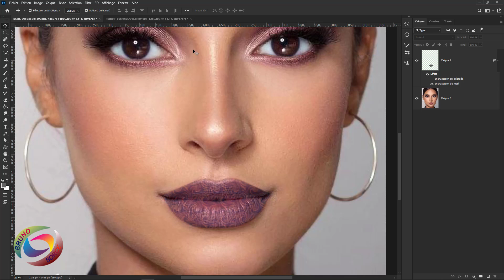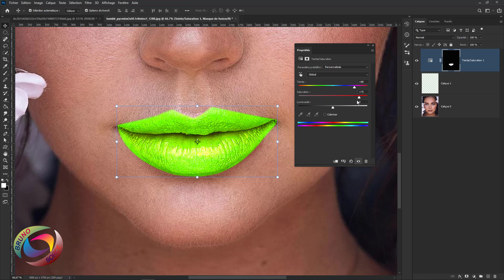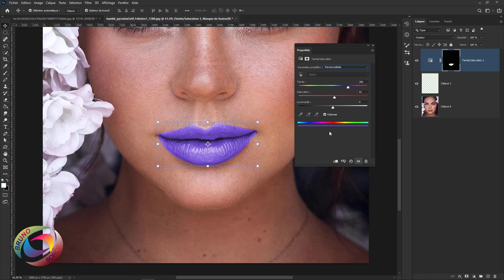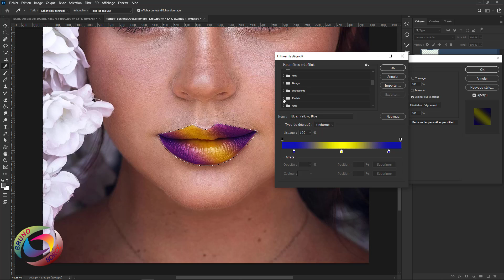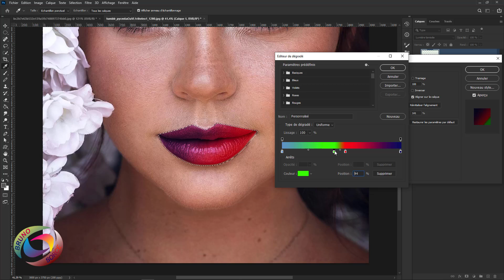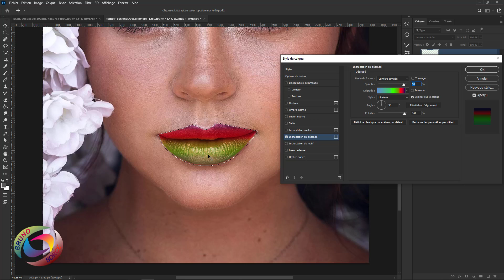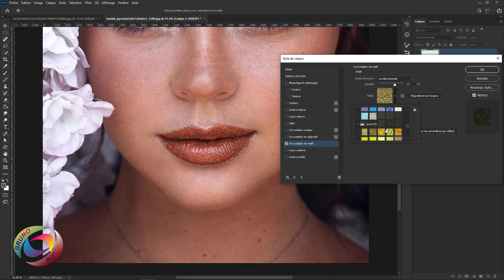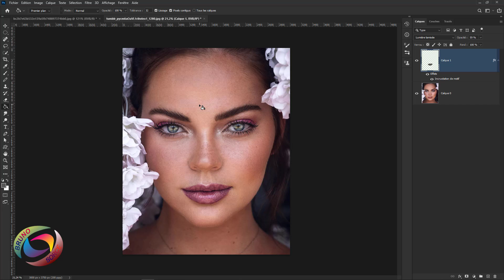CHANGER la COULEUR des LEVRES avec PHOTOSHOP 2021 Bruno Sorce